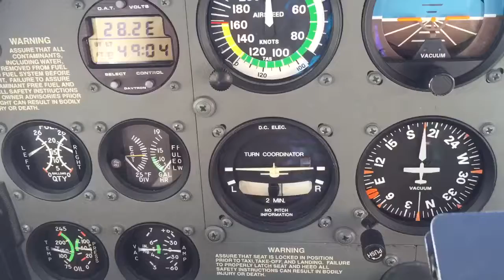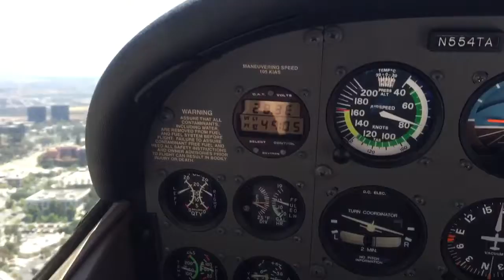Cessna out of John Wayne Airport SNA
Taking off out of SNA to do a few patterns.
Music is from Interpol (not mine) unfortunately.